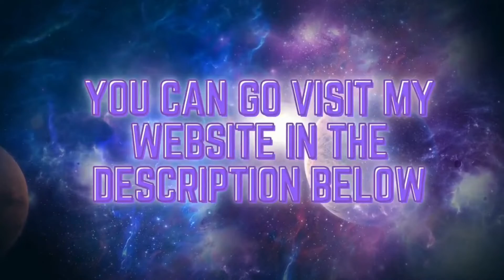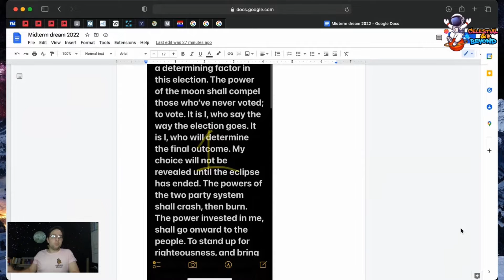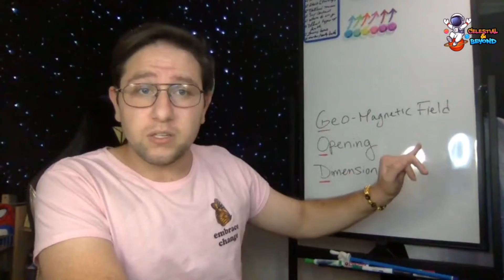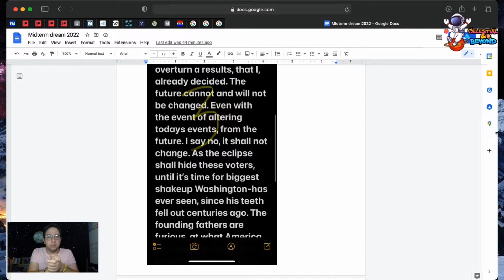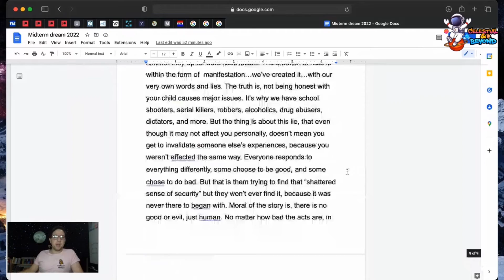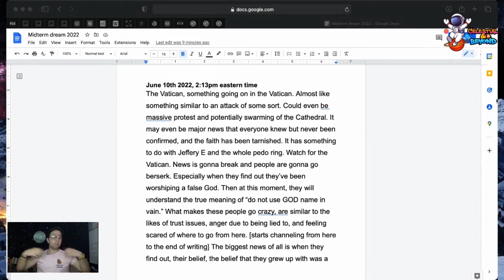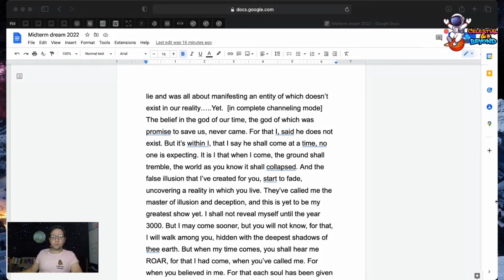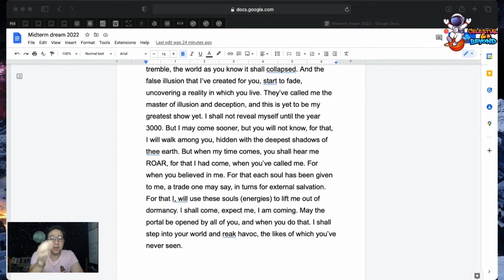2022 Midterm Election Warning and The Vatican Channeling [4 in one video]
Title: 2022 Midterm Election Warning and The Vatican Channeling
In this video we will be using my channeling and intuition to gather information that we need to know about the 2022 midterms and the Vatican and what the future holds. All questions are time stamped below. Find out by clicking the video to find out what my guides have to say.

Can't see youtube NOTIFICATION?

❤️ Want a personal reading with me?

Personal reading prices:

5 minutes [one question] : $5.55
10 minutes [two question]: $15.15
15 minutes [three questions]: $24.24
30 minutes [unlimited questions]: $35.35
45 minutes [unlimited questions]: $50.50
1 hour [unlimited questions]: $65.65
2 hour [unlimited questions]: $222.22

IN THIS VIDEO I WILL COVER:
Intro/Disclaimers: 00:00
POSITIVE NEWS OF THE DAY:

Topic Overview:

💜 Talking about why I delayed making this video: 00:27

💙 Quick disclaimer: 4:02

💚 My Midterm Dream 4/09/22: 4:26

💛 2022 Midterm Channeling 6/01/22: 7:08

🧡 The Lie Channeling 6/16/22: 28:17

❤️ Corruption, Belief Systems, Politican & Vatican Channeling 6/10/22: 35:00